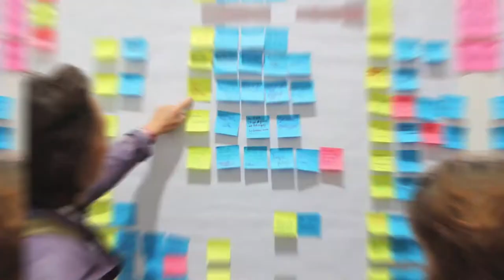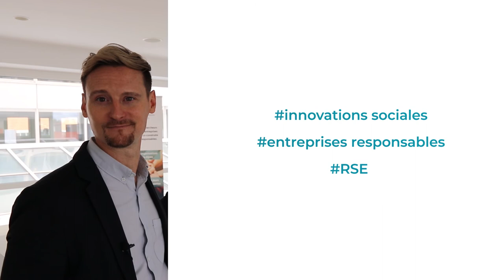PrIORRA | Présentation du projet de recherche